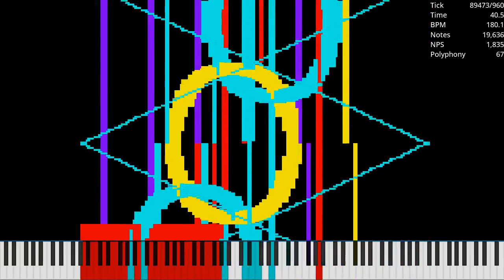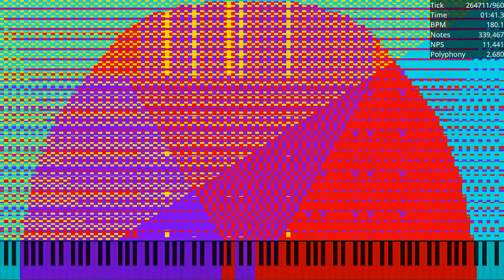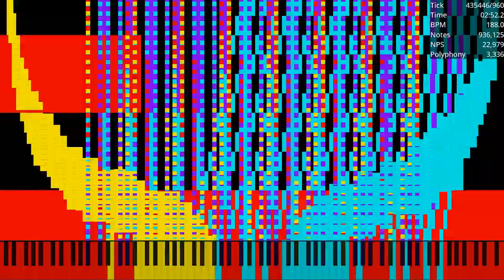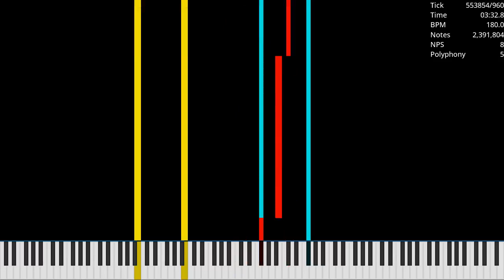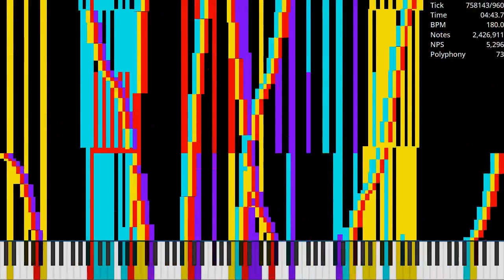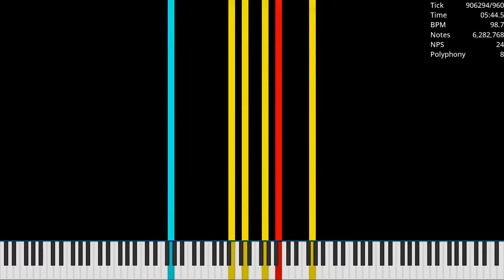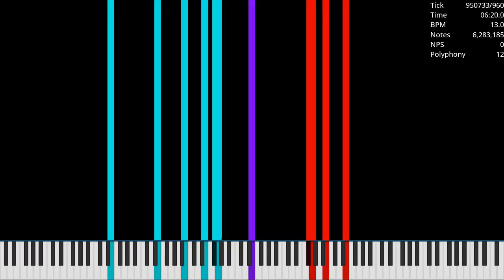[Black MIDI] Tau the Song / 6.28 Million Notes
Made by: HDSQ
Used Program: UMP, FFmpeg
Used Soundfont: Khor Keys 4 (No-Pan).sfz
Used Synth: Keppy's MIDI Converter (2,000 Voices)